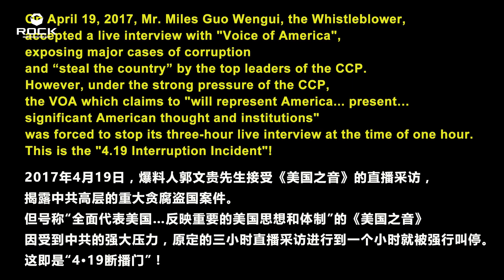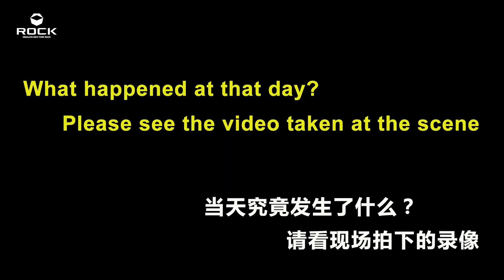The VOA 4.19 Interruption Incident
On April 19, 2017, Mr. Miles Guo Wengui, the Whistleblower, accepted a live interview with "Voice of America", exposing major cases of corruption and “steal the country” by the top leaders of the CCP. However, under the strong pressure of the CCP, the VOA which claims to "will represent America... present… significant American thought and institutions" was forced to stop its three-hour live interview at the time of one hour. This is the "4.19 Interruption Incident"!